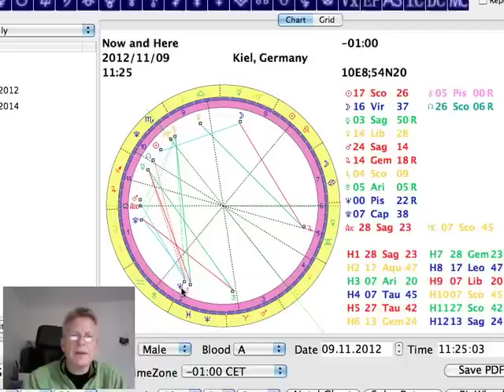Tageshoroskop 9. November 2012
präsentiert das Tageshoroskop vom 09. November 2012 interpretiert vom Astrologen Norbert Giesow. Mond in der Jungfrau. Was bedeutet eigentlich Gesundheit? Morgen und am Wochenende ist der Mond in der Waage. Dies ist eine Zeit für Begegnung, für Schönheit, Kultur und Harmonie, für die auch wir aktiv etwas tun können.